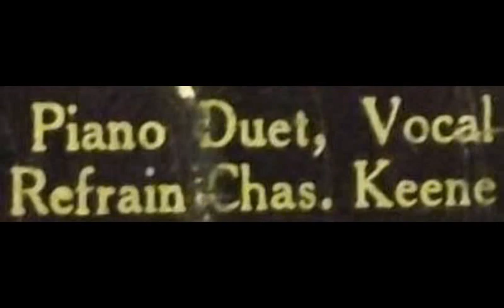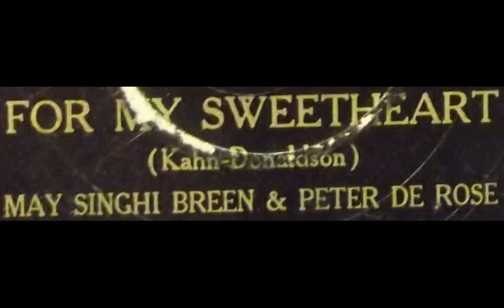May Singhi Breen and Peter De Rose - For My Sweetheart - Domino 3828B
Domino 3828
side B
May Singhi Breen and Peter De Rose
For My Sweetheart
matrix 6834
take 5
composers: Kahn - Donaldson
pressed on brown shellac

Neither May nor Peter on vocals, but "Charles Keene".